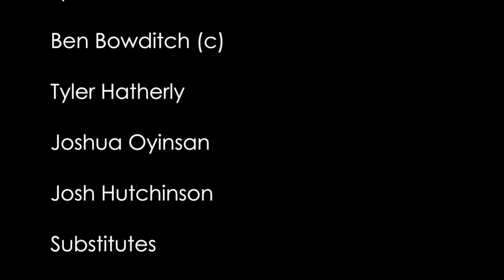Potters Bar Town v Rugby Town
Potters Bar Town upset the form book and take all three points from their encounter with high flying Rugby Town FC